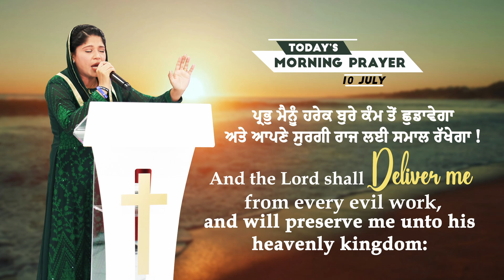MORNING PRAYER || ਸਵੇਰ ਦੀ ਪ੍ਰਾਥਨਾ || BY PASTOR REENA BHATTI || JOHNSON BHATTI MINISTRIES